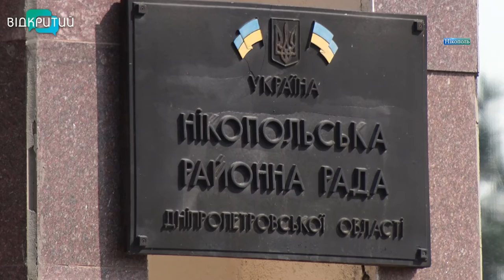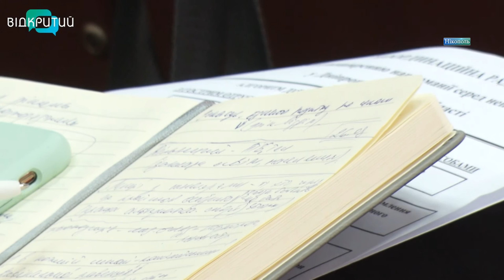Засідання координаційної ради з протидії поширення наркоманії серед неповнолітніх в Нікополі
150 дітей та підлітків Дніпропетровщини на обліку в наркологів. Така офіційна статистика. Діти вже потребують лікування та реабілітації. А тих, хто поки що “бавиться” наркотичними речовинами - врази більше, говорять фахівці. Медики перекоані – лікувати від наркотичної залежності – це найгірше. Краще – попередити. Це головна мета координаційної ради з протидії поширенню наркоманії серед неповнолітніх у Дніпропетровській області. Рада вже розпочала виїзні засідання. Першим районом став Нікопольський. Запросили освітян, медиків і правоохоронців Нікополя, Марганця, Покрова та п’яти навколишніх громад, аби разом розробити план захисту дітей від наркотиків.